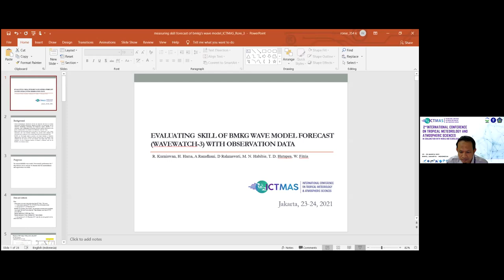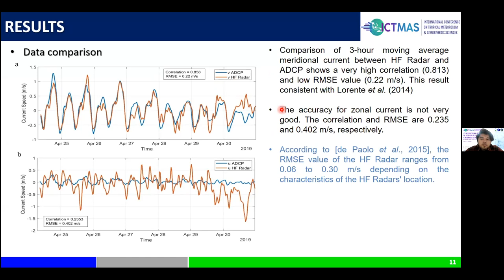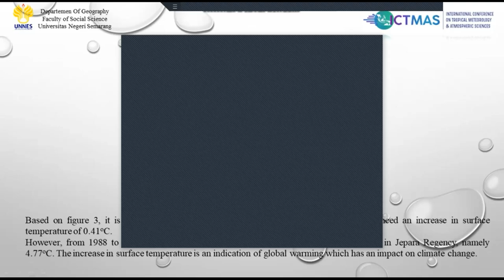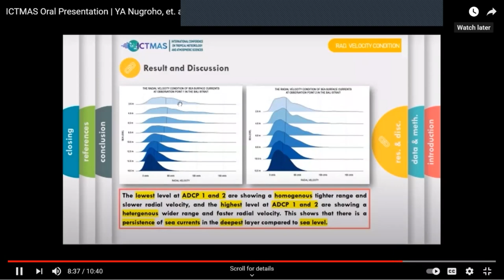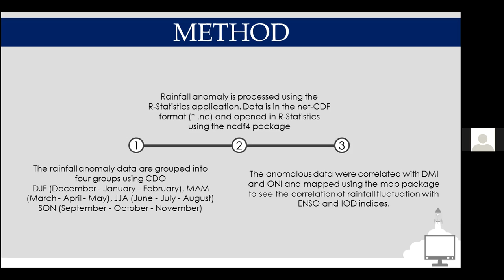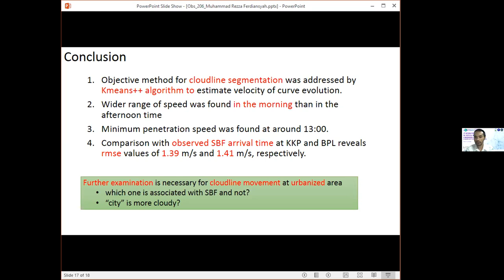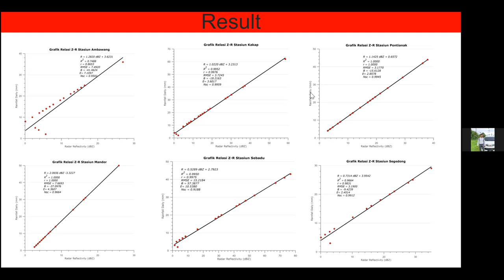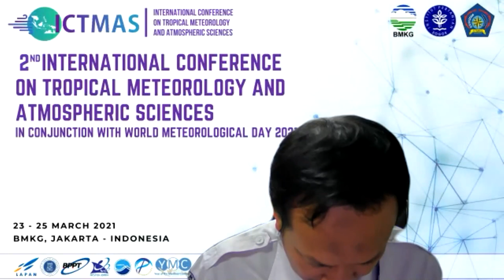2nd ICTMAS | Day 2 room 4